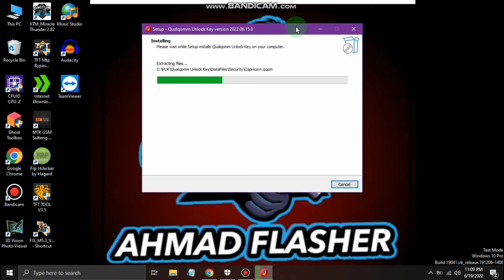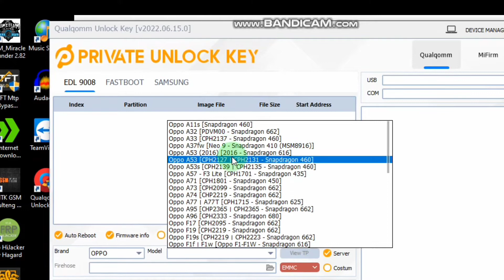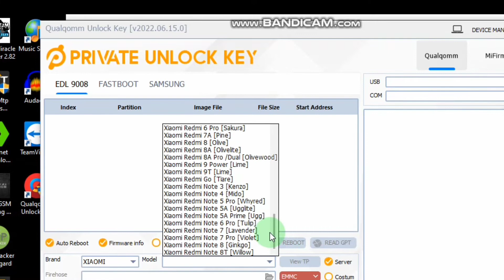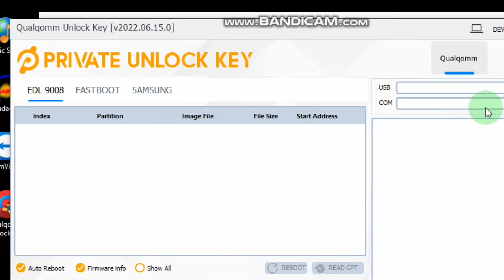Private Unlock Key||Tool Sakti Qualcomm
Supported Features

Stop wasting time and money repairing mobile phones that doesn’t get results. Our tool features guarantee you easyness!

Flashing

Supports flashing various brands of mobile phone in market. No matter model, no matter chipset..

Unlocking

Can unlock various brand
of phones. The unlock feature
includes Mi Account / FRP.

One Click Repair

Every single feature is automated, no need to select anything, everything can be done in single click.

Fastboot & Recovery

It supports Fastboot to EDL and
also It can remove FRP in
Recovery Mode

Reset Pola Oppo A33
Reset Pola Oppo A53

Reset Pola Oppo qualcomm#

Qualcom Unlock Key

OPPO( ERASE FRP, FACTORY RESET, SAFE FORMAT ]

- Oppo A11s [Snapdragon 460]

- Oppo A32 [PDVM00 - Snapdragon 662]

- Oppo A33 [CPH2137 - Snapdragon 460]

- Oppo A53 [CPH2127 ┃ CPH2131 - Snapdragon 460]

- Oppo A53s [CPH2139 ┃ CPH2135 - Snapdragon 460]

- Oppo A73 [CPH2099 - Snapdragon 662]

- Oppo A74 [CHP2219 - Snapdragon 662]

- Oppo A95 [CHP2365 ┃ CPH2365 - Snapdragon 662]

- Oppo A96 [CPH2333 - Snapdragon 680]

- Oppo F17 [CPH2095 - Snapdragon 662]

- Oppo F19 [CPH2219 - Snapdragon 662]

- Oppo F19s [CPH2219 ┃ CPH2223 - Snapdragon 662]

- Oppo Find X2 Pro [PDEM30 ┃ PDET30 ┃ CPH2025 - Snapdragon 865 5G]

- Oppo Find X2 [CPH2023 ┃ PDEM10 - Snapdragon 865 5G]

- Oppo Find X3 Neo [CPH2207 - Snapdragon 865 5G]

- Oppo Reno 10x zoom [CPH1919 ┃ PCCM00 - Snapdragon 855]

- Oppo Reno 5G [CPH1921 ┃ PCCM00 - Snapdragon 855]5:42 6/15/2022

- Oppo Reno5 Pro 5G [CPH2207 - Snapdragon 865 5G]

- Oppo Reno6 Lite [CPH2365 - Snapdragon 662]

- Realme 7i [RMX2103 - Snapdragon 662]

- Realme X3 SuperZoom [RMX2081 ┃ RMX2083 ┃ RMX2086 - Snapdragon 865 5G]

- Realme X50 Pro 5G [RMX2075 ┃ RMX2071 ┃ RMX2076 - Snapdragon 865 5G]

OPPO(format, wipe keep data, erase frp)

- Oppo A53 (2020)CPH2139 | CPH2135 tested

- Oppo A53s (2020)CPH2127 tested

- Oppo A74 (2021)CPH2219 tested

- Oppo F19 (2021)CPH2219-F19 tested

- Oppo F19s (2021)CPH2223 tested

- Oppo F17 (2020)CPH2095 tested

- Oppo A33 (2020)CPH2137 tested

- Oppo A32 (2020)PDVM00 tested

- Oppo A73 (2020)CPH2099 tested

- Oppo Reno6 Lite (2022)CPH2365 tested

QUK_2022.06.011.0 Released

Oppo Factory Reset Erase FRP

SAMSUNG

-  [ADB] DISABLE MDM LOCK

-  [ADB] REMOVE MDM APPS

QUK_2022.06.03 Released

- Fixed Known Bugs

Vivo Qualcomm New

- Fastboot Reboot To edl

- Fastboot Factory Reset

- Fastboot Erase FRP

- Fastboot Remove Demo

Coming soon Qualcomm  Unlock Key

✅Repair imei (new sec support with sla disable)
✅Read / Write QCN
✅Oneclick Erase Efs (new sec support)